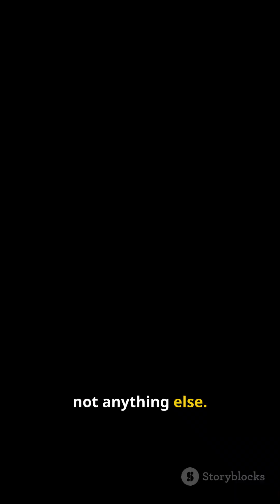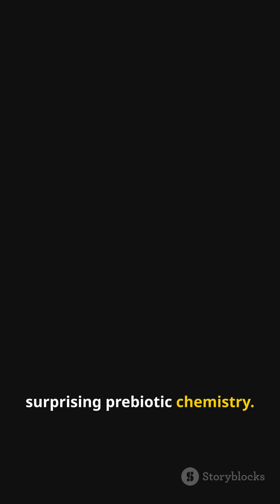Astronomers Discover Phosphine in Brown Dwarf Atmosphere—Clue to Life’s Elements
Astronomers using the James Webb Space Telescope have found phosphine gas in the atmosphere of the brown dwarf Wolf 1130C, located about 54 light-years away. Phosphine is a molecule that on Earth is linked to life and isn’t expected to appear in such metal-poor environments. This unexpected detection challenges our understanding of phosphorus chemistry and could redefine where life-relevant elements accumulate in the cosmos.